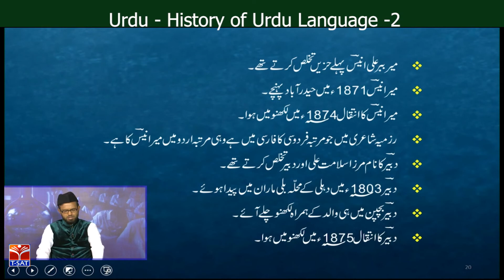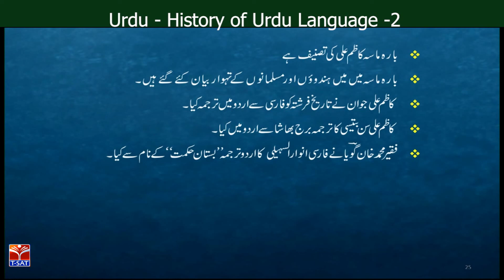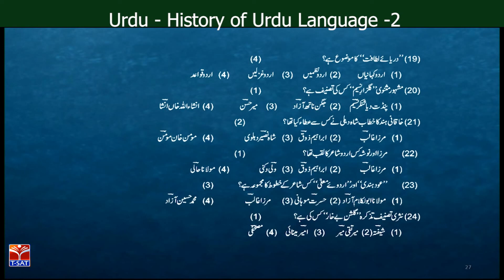TSPSC - Police || Urdu - History of Urdu Language - P2 || Syed Raoof Rehan